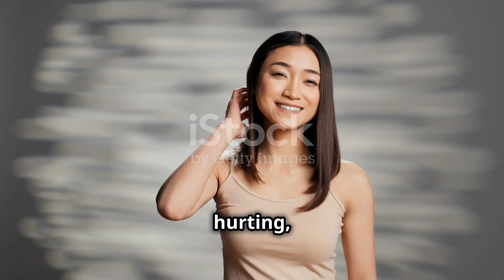Prosocial Behavior | Forms | Examples | Benefits | Embrace Kindness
The prosocial behavior definition developed by psychology researchers started as the opposite of antisocial behavior. People may engage in antisocial behavior with the intent to hurt someone, but they can also engage in prosocial behavior that resounds to the greater good, regardless of the motives of the person engaging in such behavior.
Prosocial behavior is a form of positive behavior that benefits others. The study of prosocial behavior focuses on how and why people help each other. It explores why some people feel a sense of personal responsibility to engage in prosocial behavior and how others may use such behaviors to serve themselves.

Prosocial behaviors are often divided into three categories:
Proactive prosocial actions usually come out of self-interest. They tend to be status linked and enhance the popularity of the person within a particular group.
Reactive prosocial actions are performed in response to a situation.
Altruistic prosocial actions are actions that are meant to help others without asking for anything in return.